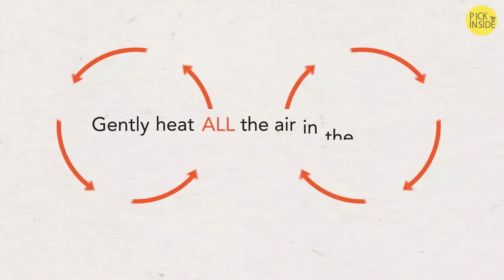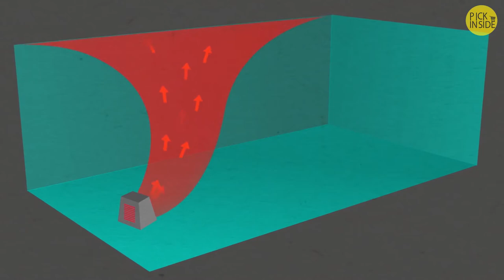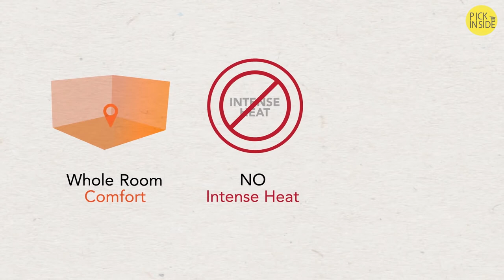Best Space Heaters 2023 | Top 7 Space Heaters Review On Amazon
Are you looking for the Best Space Heaters on Amazon? These are some of the top 7 Space Heaters Review we found so far:

▶️ 7. Lasko 755320 Ceramic Space Heater

▶️ 6. Honeywell HCE200W UberHeat Ceramic Heater

▶️ 5. Vornado MVH Vortex Heater

▶️ 4. De'Longhi HMP1500 Panel Heater

▶️ 3. Lasko 100 MyHeat Personal Ceramic Heater

▶️ 2. Aikoper Ceramic Tower Space Heater

▶️ 1. GiveBest Portable Electric Space Heater